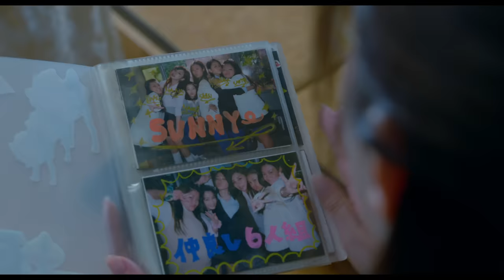「SUNNY 強い気持ち・強い愛」予告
珠玉の90年代J-POPと超豪華キャスト陣の競演で贈る
最強の“笑って泣ける青春音楽映画”が誕生!!

日本中の女子高生がルーズソックスを履き、空前のコギャルブームに沸いた90年代、
そんな時代に青春を謳歌した女子高校生の仲良しグループ「サニー」のメンバー６人は、
20年以上の時を経てそれぞれ問題を抱える大人になっていた。
専業主婦の奈美は、ある日、久しぶりにかつての親友・芹香と再会するが、
彼女は末期ガンにおかされていた……。

「死ぬ前にもう一度だけ、みんなに会いたい」。

芹香の願いを叶えるため、奈美が動き出す。
裕子、心、梅、そして奈々……、かつての仲間は無事、芹香の前に再集結できるのか？

夢と刺激で溢れていた高校時代と、かつての輝きを失った現在の二つの時代が交差して
紡がれる物語は、ラスト、“強い気持ち”と“強い愛”によって、予想もしていなかった感動を巻き起こす！！

原作：「Sunny」CJ E&M CORPORATION
監督・脚本：大根 仁
出演：篠原涼子　広瀬すず
小池栄子　ともさかりえ　渡辺直美
池田エライザ　山本舞香　野田美桜　田辺桃子　富田望生
三浦春馬　リリー・フランキー ／ 板谷由夏

(C)2018「SUNNY」製作委員会

2018年8月31日全国ロードショー